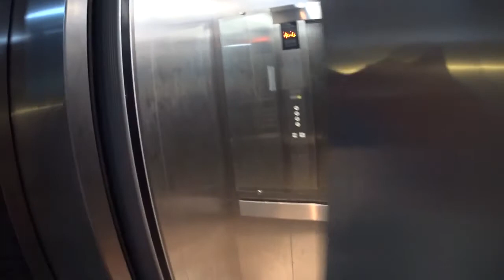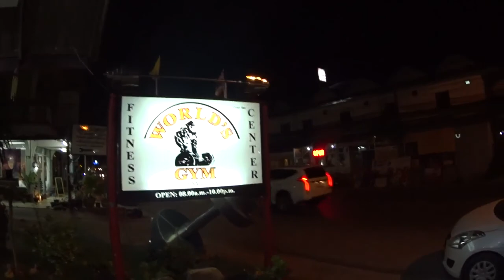ОСТРОВ САМУИ В ФЕВРАЛЕ SILVER BEACH СУВЕНИРНЫЕ МАГАЗИНЫ И РЕСТОРАНЫ KOH SAMUI ISLAND THAILAND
Каждый год тысячи людей отправляются на остров Самуи, чтобы хорошо отдохнуть, получить ровный загар, расслабиться после тяжелого трудового года. Благодаря большим новогодним каникулам, все жители России получают возможность на второй отпуск. Самуи как раз подходит для этого периода времени, так как в стране устанавливается идеальная погода для отдыха. Этот остров собирает самых разных туристов, от любителей пляжных вечеринок, до спокойного времяпрепровождения. Но давайте в этой статье поговорим о том, что можно купить на Самуи себе или хорошие сувениры для друзей, родственников.

На острове расположены не только хорошие отели, обустроенные пляжи, рестораны и бары. Здесь вы найдете приличные торговые центры и рынки, где продается самая разнообразная продукция. Разумеется не обошлось и без специальных магазинов, торгующих сувенирами. Каждая туристическая страна или отдельный город зарабатывают на подобных товарах. В частности стоит отметить магазин Hin TaHinMarket. Хоть по площади он занимает небольшое место, в нем вы найдете огромное разнообразие ассортимента.

Привет Друзья. Живём на Позитиве, ищем и находим возможность для Путешествий.
Делимся ощущениями, дарим друг другу положительные Эмоции и Отличное Настроение.
Заходи по ссылке.
За каждое жилье, зарегистрированное по вашей рекомендации - будь то квартира, кровать и завтрак или что-то промежуточное - вы получите до € 100 в качестве кредита на поездку.